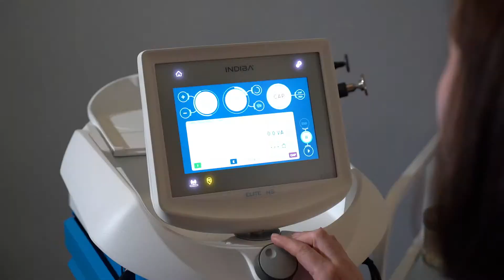Indiba Deep Care Tarnowskie Góry | Film promocyjny usługi/Reportaż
Z przyjemnością prezentujemy film promocyjny urządzenia INDIBA, z którego możecie skorzystać w salonie FANABERIA w Tarnowskich Górach.

Już 5 zabiegów INDIBA daje niesamowite rezultaty! Wygładza skórę, ujędrnia ją, redukuje cellulit, przebarwienia skóry oraz zmarszczki. Wszystko oczywiście po to, by pojawić się piękniejszą w letniej odsłonie :)

Polecamy salon Fanaberia Tarnowskie Góry.

A czy Ty zastanawiałeś się nad filmem promocyjnym swojej usługi lub produktu? Zapraszam do kontaktu :)